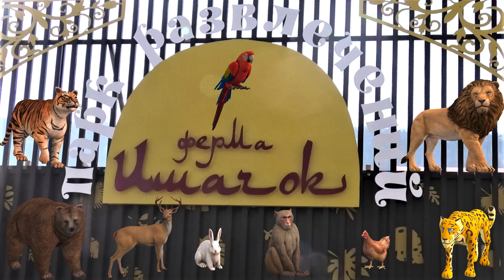Вот и до Лис пришла очередь Новогодних подарков! It's the Foxes' turn to take New Year's gifts!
Лисы уже ожидали вкусненькое и полакомились с большим удовольствием!
Спасибо большое Джамилю за уделённое время!!!
The foxes were already expecting something tasty and enjoyed themselves with great pleasure!
Thank you very much Jamil for your time !!!